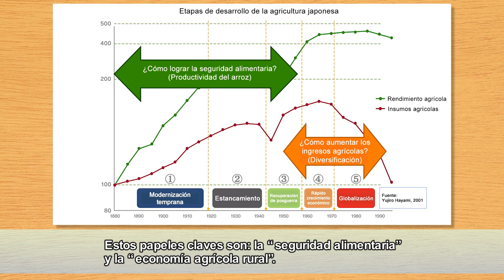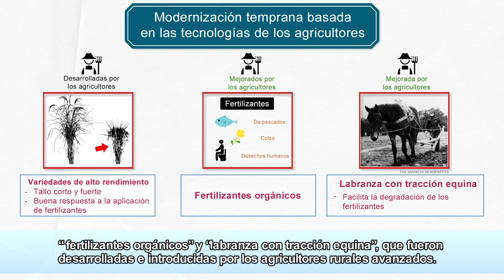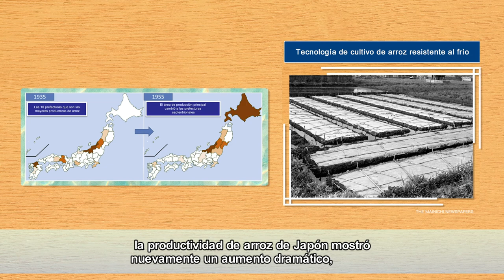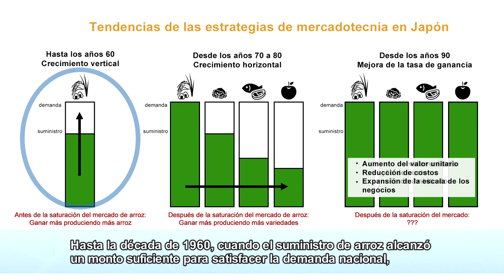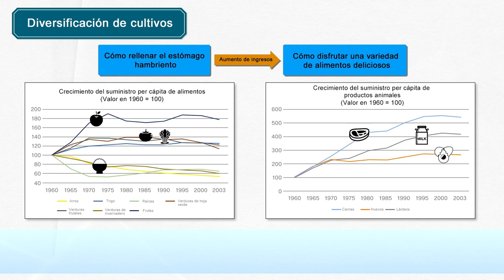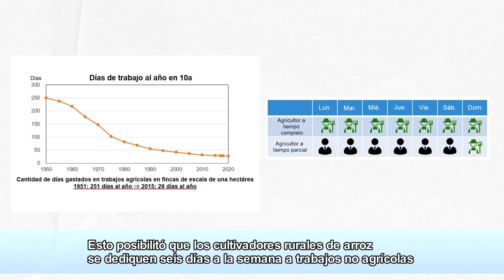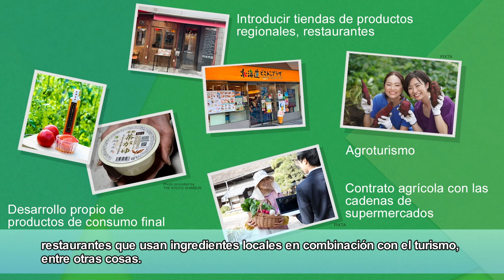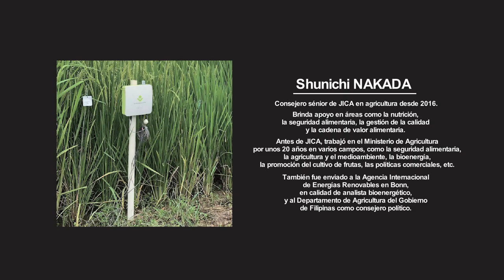【JICA Chair】¿Cómo contribuyó la agricultura japonesa a la seguridad alimentaria y a la vida rural?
¿Cómo contribuyó la agricultura japonesa a la seguridad alimentaria y a la vida rural respondiendo a los cambios en la economía y la sociedad?
How Japanese agriculture contributed to food security and rural life in response to changes in economics and society?（Spanish ver）

In this video, we will present Japan’s development experiences in the Agriculture sector, titled “How Japanese agriculture contributed to food security and rural life in response to changes in economics and society?”

In this video, development of Japanese Agriculture is explained in three consecutive stages, namely the “cereal dominant stage,” “crop diversification stage,” and “market saturation stage.”

In each stage, depending on changing consumer demand and supply environment, the Agriculture sector faced different challenges.

Those challenges included low cost supply of staples to recover from serious food insecurity during the first stage, supply of diversified food to satisfy needs of a growing number of middle class consumers during the second stage, and enhancing overall value added for entire value-chain under a highly competitive food market during the last stage.

In this video, various kinds of technical innovation and policy support introduced in Japan to overcome these challenges are explained.

◆JICA Lecture Series of Japanese development experience to date：
in line with JICA Global Agenda, cooperation strategies by development issues

This video series provides a comprehensive summary, by development issue, according to the lineup of JICA’s cooperation strategy called the “JICA Global Agenda.”
These video lecture shall be widely disseminated to JICA chair participants, trainees, JICA staff, and other interested parties. To have them learn about the process by which Japan has solved development issues.

Item No.：22EDPL003